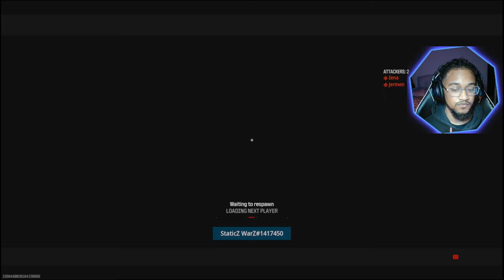Bronze 1 to 3 wasn’t how i expected it 😳| MW3 Ranked Play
🎮 Dive into the intense world of Modern Warfare 3 Ranked Play as we embark on an exhilarating journey through the ranks🥉 Join me in this action-packed gameplay where strategic thinking, sharp reflexes, and tactical manoeuvres are key to rising through the ranks. Are you ready to rise to the challenge? 💪🔥